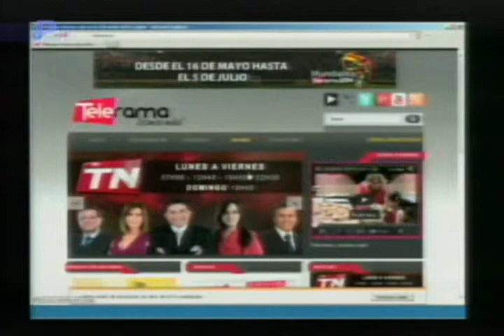Coca-Cola presenta Historias de la Copa de Todos